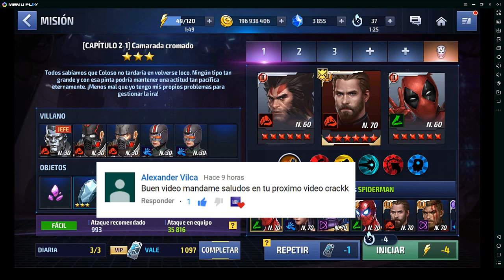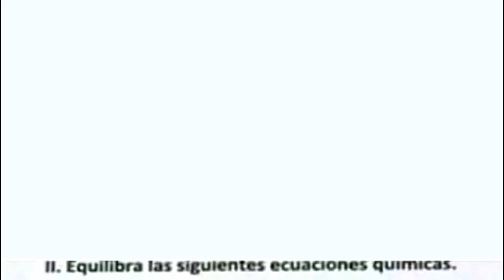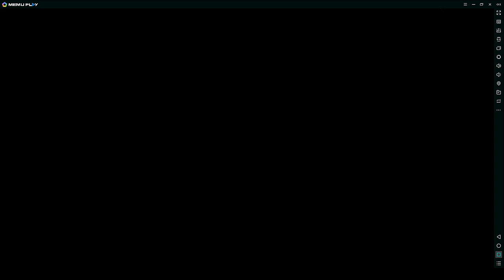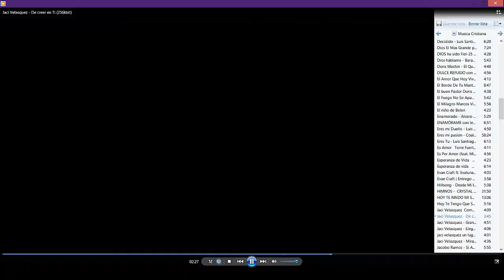MARVEL: FUTURE FIGHT // COMO OBTENER 6 BIOMETRIAS DE COLOSO TODOS LOS DIAS EN X-MEN ESTÚPIDOS